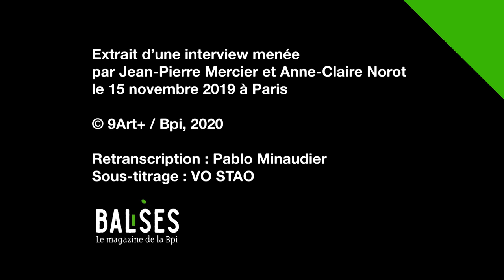Les Grands Espaces, dans les cinq sens. Entretien avec Catherine Meurisse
L'autrice et dessinatrice Catherine Meurisse raconte la manière dont elle a retranscrit, en mots et en dessins, les odeurs et les sensations tactiles de son enfance dans son album autobiographique "Les Grands Espaces".

Entretien réalisé par Anne-Claire Norot et Jean-Pierre Mercier.

Plus d'infos sur l'exposition « Catherine Meurisse, la vie en dessin », du 30 septembre 2020 au 25 janvier 2021 à la Bpi du Centre Pompidou :